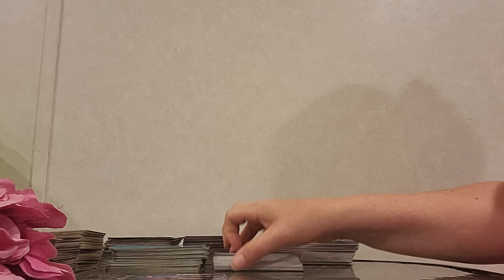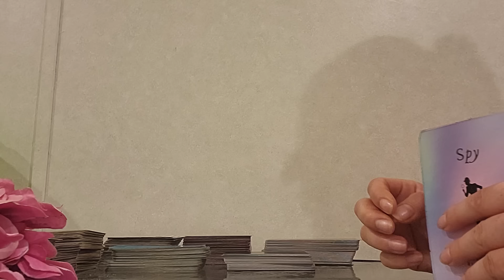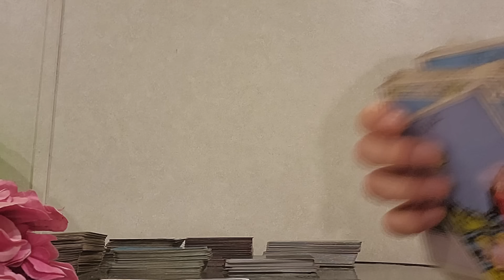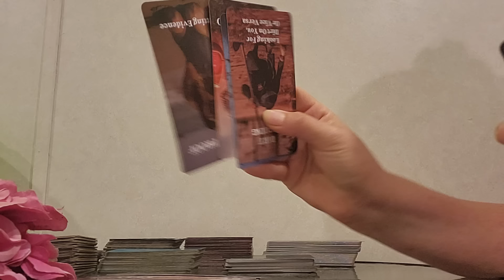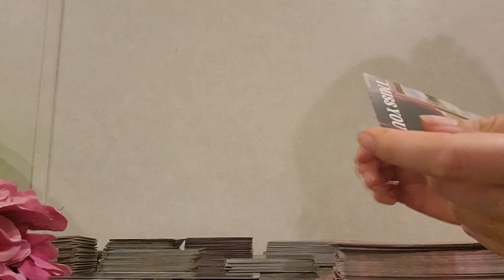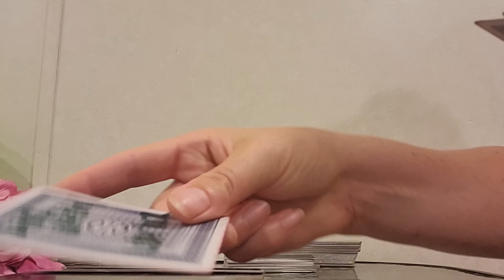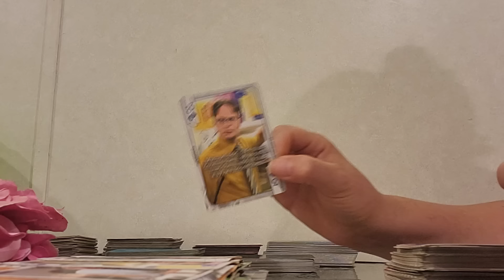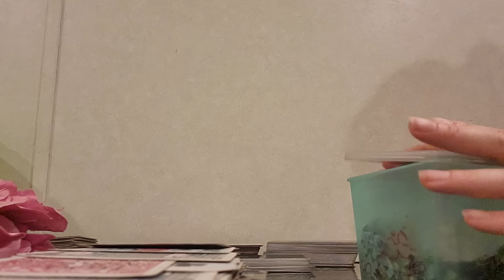I hope you laugh as much as this investigator did at what they found